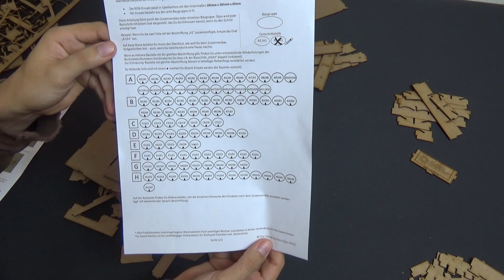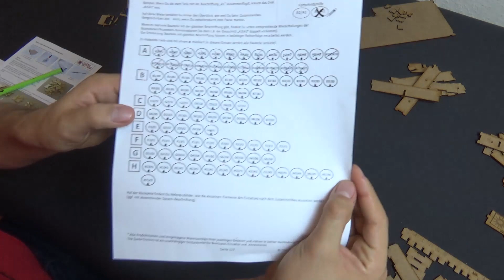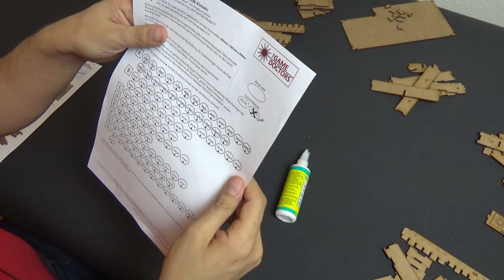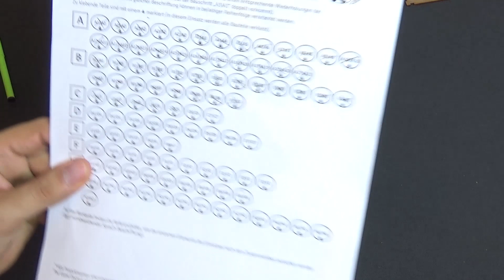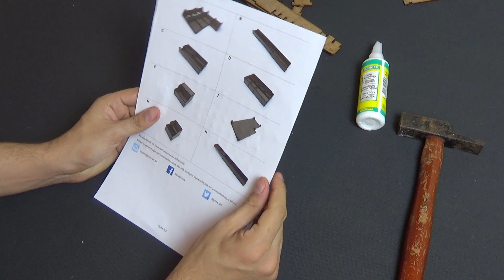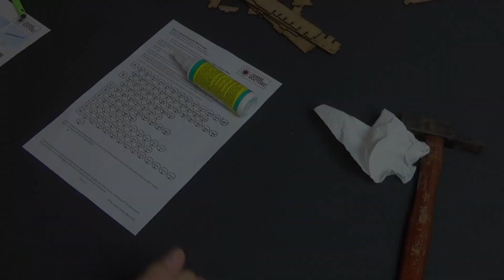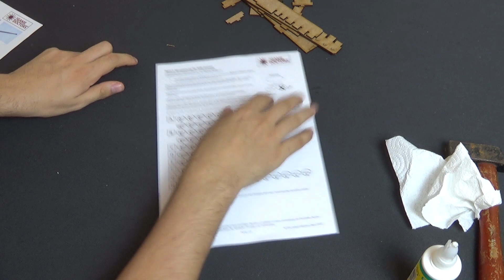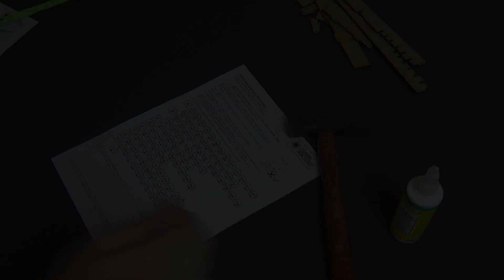[Bastelecke] Zusammenbau des Robinson Crusoe Inlay von The Game Doctors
Das Inlay wurde von The Game Doctors zur Verfügung gestellt. Dieses Inlay wird es im Rahmen einer zukünftigen Kickstarter-Kampagne zu kaufen geben.